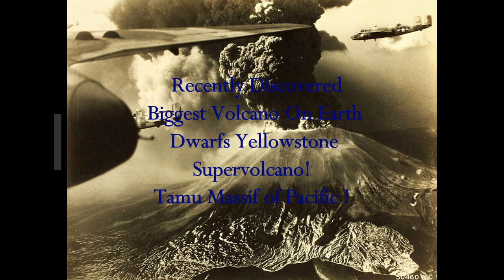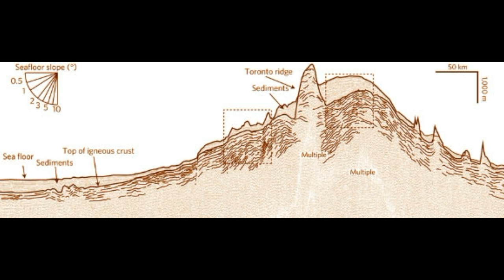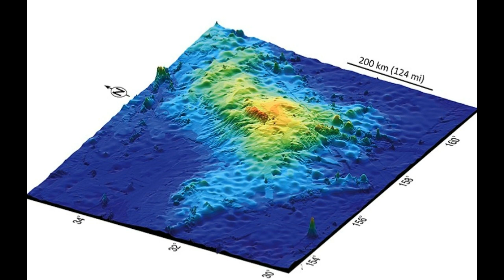Recently Discovered Biggest Volcano On Earth Dwarfs Yellowstone - 'Tamu Massif' Found in Pacific!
4)  Music -Golet's slaves - Filmora music